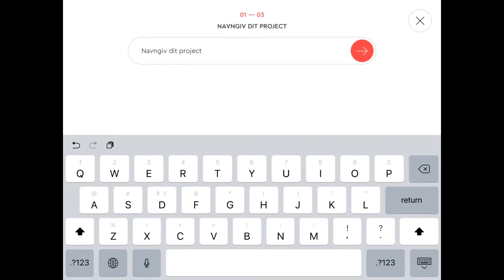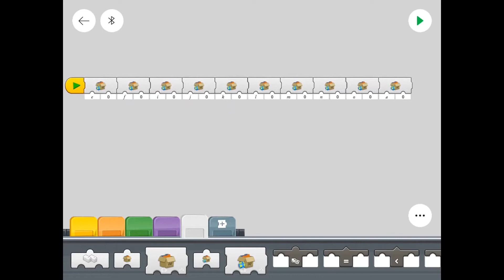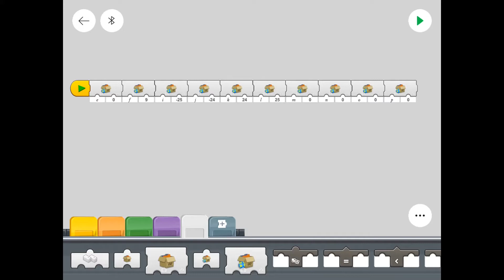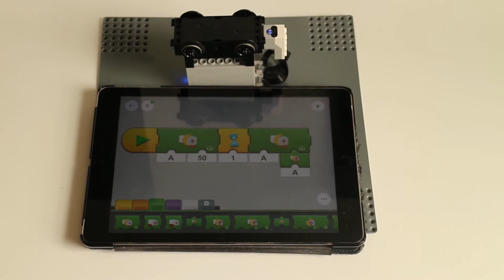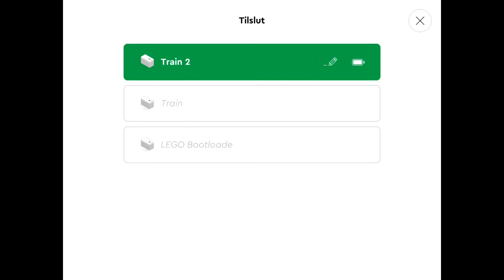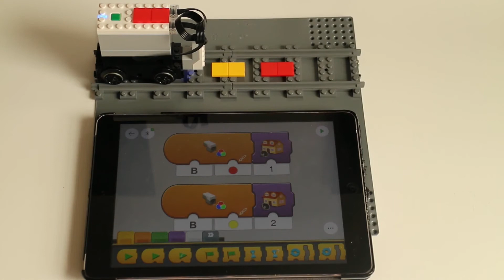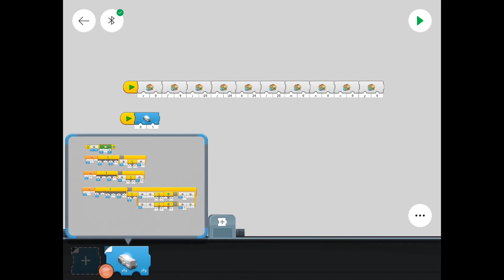Lego Powered Up Automatic Train Control [Tutorial]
Do you want to learn how to program two Powered Up Lego trains to run back and forth on tracks with a passing loop in the middle?

Keep watching.

Danish version of the video can be found here / Dansk version af videoen findes her: